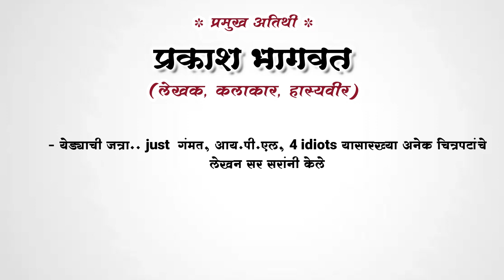शब्दसह्याद्री राज्यस्तरीय ऑनलाइन वक्तृत्व स्पर्धा 2020 | विशेष उत्तेजनार्थ पारितोषिके | प्रकाश भागवत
प्रा. साई महाशब्दे संचलित
शब्दसह्याद्री वक्तृत्व प्रबोधिनी आयोजित
शब्दसह्याद्री राज्यस्तरीय ऑनलाइन वक्तृत्व स्पर्धा 2020-21 ची नवोदित स्पर्धकांसाठी प्रोत्साहन म्हणून वाढवण्यात आलेली उत्तेजनार्थ पारितोषिके जाहीर करत आहेत ..मराठी सिनेसृष्टीतील सुप्रसिद्ध कलाकार प्रकाश भागवत सर.

शब्दसह्याद्रीची भूमिका--
प्रा. साई महाशब्दे,संस्थापक शब्दसह्याद्री फाउंडेशन

-Team shabdsahyadri